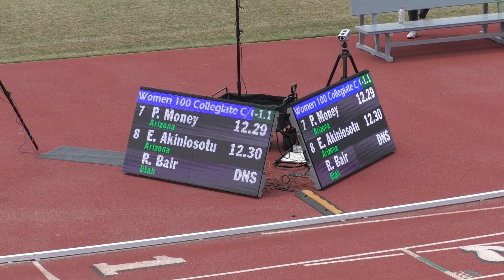Brooklyn Davis, 100 Meters, Mt. Sac Relays, 4-19-2024